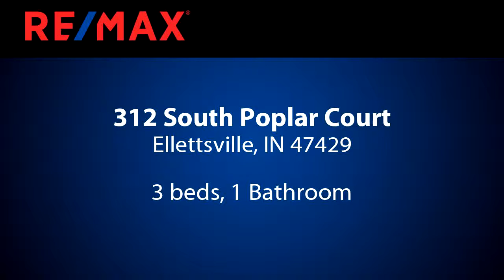Homes for sale - 312 South Poplar Court, Ellettsville, IN 47429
Ranch style home with 3 bedrooms and 1 bath.  Enjoy evenings on the back patio.  This home has potential galore!  It could be a first time home or great investment with the proximity to Bloomington, Indianapolis and easy access to I69.  Home is sold as is.

Bedrooms: 3
Bathrooms: 1
Square Feet: 925
Price: $104,900

05/28/2019 07:38:03 am

Last modified: